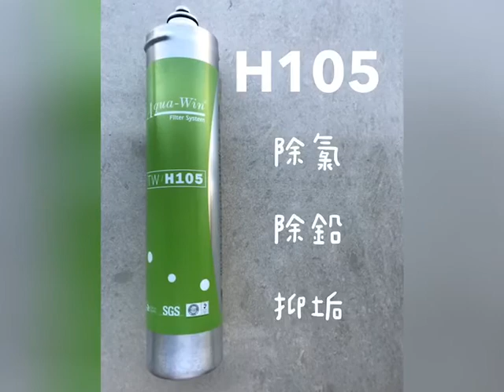《水精靈淨水》台製 EVERGREEN濾心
水精靈淨水系統
公司地址: 807 高雄市三民區大豐二路668號